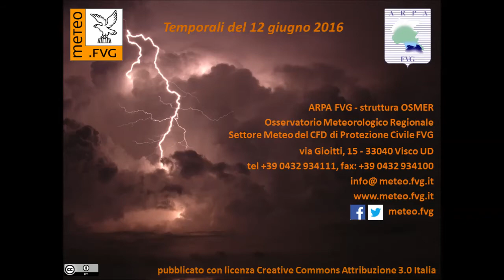FVG: i temporali del 12 giugno 2016.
Quello del 11-12 giugno 2016 è stato un fine settimana caratterizzato da forte maltempo: sabato 11 si è fatto notare per i temporali diffusi, con parecchia grandine, avvenuti in due passate principali, una al pomeriggio e una di notte, e il 12 giugno 2016 sarà ricordato per i diffusi allagamenti di Trieste, col centro commerciale Torri d’Europa completamente allagato.
In sintesi, questo evento è stato originato da un vento sostenuto da sud-ovest sul Golfo verso le 17.00 (corrispondenti alle 15.00 ora UTC, indicata nelle immagini radar), che ha fatto convergenza con l'outflow (vento in uscita) dei temporali che stavano scendendo da nord lungo il confine con la Slovenia: il temporale quindi è rimasto stazionario per un po' di tempo sopra la città, finché le correnti settentrionali sono riuscite a sospingerlo verso sud.

Vediamo più in dettaglio cosa è successo, nel movie ottenuto dal montaggio delle immagini radar, che ci restituisce la situazione complessiva su Friuli Venezia Giulia e Veneto orientale.
È interessante notare il trigger (cioè l’innesco del temporale) iniziale sulle Prealpi (sopra Faedis), favorito dal vento sulla costa che inizialmente soffia da sud. Poi, verso le 15:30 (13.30 UTC), si verifica una rotazione dei venti: sulla costa orientale i venti girano da sud-ovest, mentre sulla costa occidentale piegano da sud-est, col risultato che la cella principale si sposta verso sud-ovest e genera una figlia a Portogruaro, andando poi a investire San Donà verso le 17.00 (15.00 UTC), mentre altre celle minori scendono a sud lungo il confine tra Italia e Slovenia.
Verso le 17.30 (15:30 UTC) nasce al largo di Trieste una cella sul mare, sospinta dal vento di sud-ovest verso la costa. Però i venti in uscita dai temporali sloveni (zona Ajdovscina) interagendo con il temporale costiero, fanno sì che quest'ultimo resti stazionarie (o più precisamente si auto-rigeneri) sempre sopra Trieste, scaricando ben 74 mm in due sole ore (stazione dell'Istituto Nautico).
Le piogge cumulate durante sabato 11 e domenica 12 giugno (48 ore) sono state 135 mm a Faedis, 108 a Gemona, 96 a Musi, 65 a Udine, 56 a Brugnera e 54 a Trieste (il dato è inferiore a quello registrato dall’Istituto Nautico perché Molo bandiera non ha preso molta pioggia).